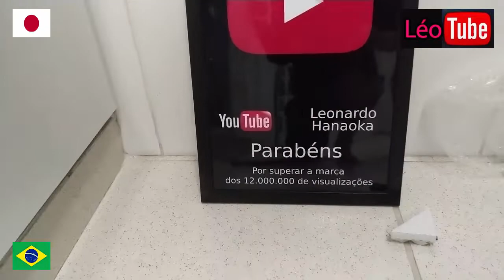Recebí a minha PLACA de 12.000.000 Milhões de Visualizações no YOUTUBE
PLACA de 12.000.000 Milhões de Visualizações no YOUTUBE